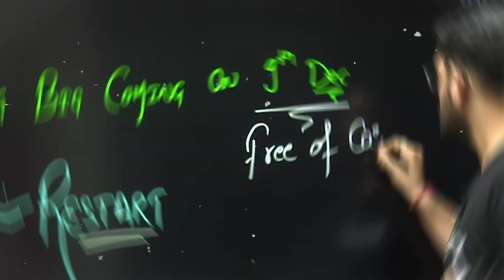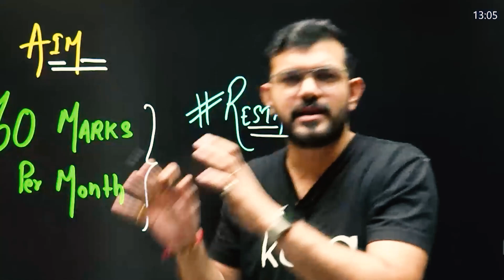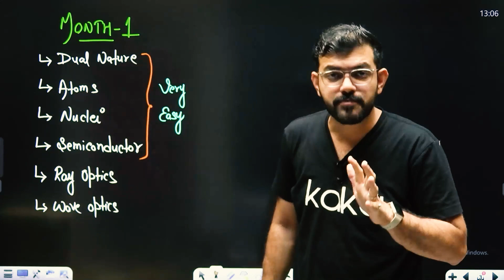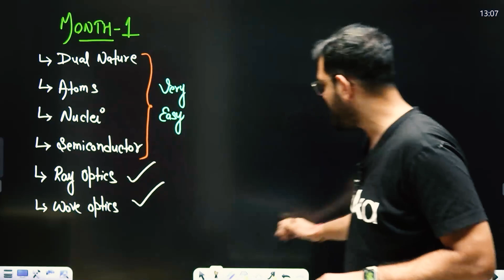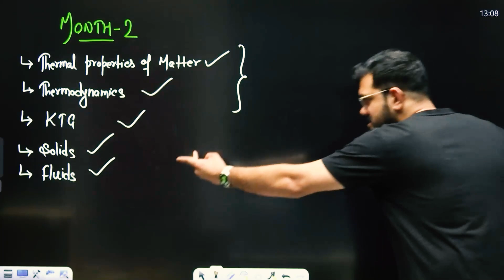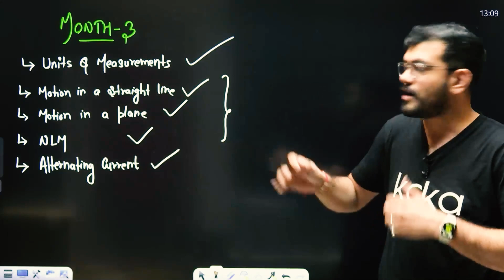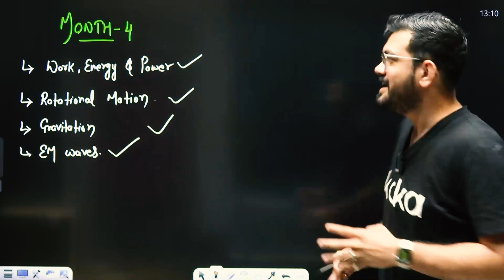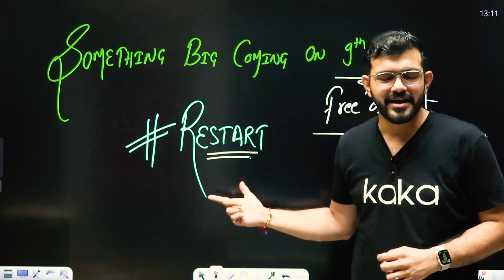How to Score 160+ Marks in Physics | NEET 2024 Strategy | Last 5 Months Strategy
👉NEET ZERO to HERO Batch Preparation Start Now!

❤️Batch Starting from Friday, 24th Nov 2023
💛 Based on New NEET Syllabus Updated by NMC
💙 Direct Connect with Tutors
💜 Bilingual Teaching in Batch
❤️ For First 500 Students Only - 2100 Rupees Only
💛Zero Fee Program Batch
💙Fee refund to 680+ Scorers
💜Daily DWR Reporting
❤️Teaching by writer of Nichod books
💛Complete NCERT Nichod Books as a Digital Copy
💙 Minor & Major Tests
💜Free NEET Counselling

neet 2024
neet physics syllabus 2024
how to score 160 in physics in neet 2024
last 5 months strategy for neet
last 5 months strategy for neet 2024
5 months roadmap for neet
neet syllabus 2024
neet,neet strategy 2024
neet strategy
neet preparation
neet ug
neet 2024 strategy
neet physics